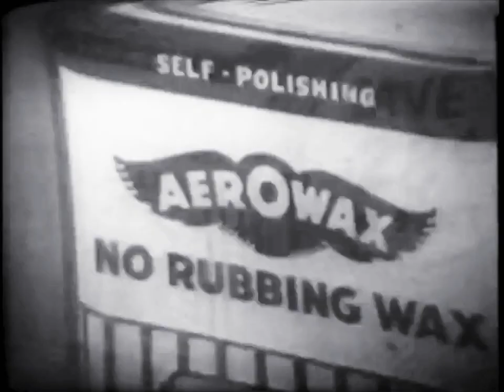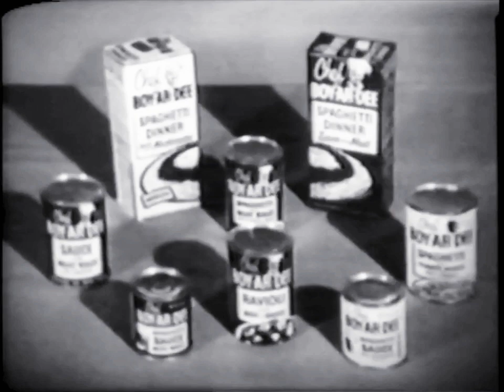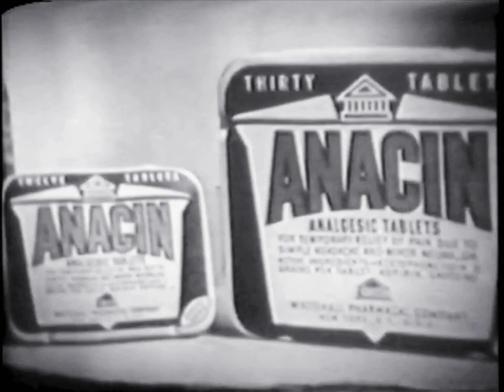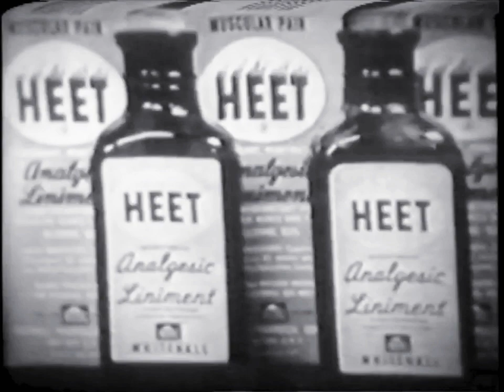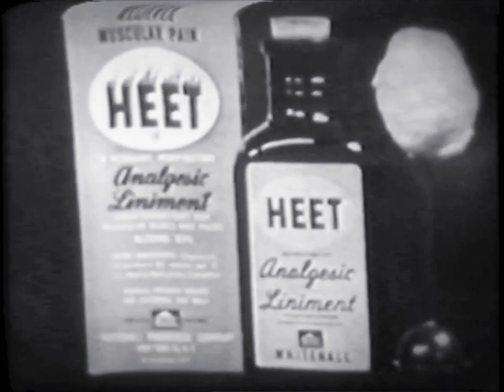Love of Life - March 6, 1953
Here’s another classic one most of you might know. This is an improved edition of the March 6, 1953 episode of “Love of Life”.

COMING SOON:
We are still rolling through the Sanchez/Caputo archives here on the S.A.U. and we tell you, we have a lot more.